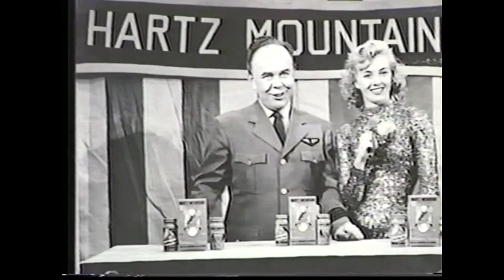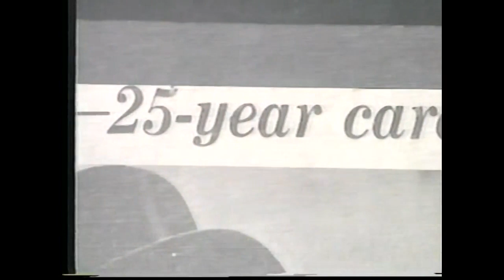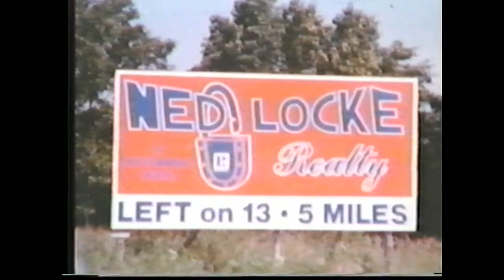1992 ETC Television Special Ringmaster Ned, That's Me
While some kids had Superman, Batman, Baseball players..etc..as hero's mine was
Ned Locke. This was a tribute that I produced when he passed away in February of 1992. This tribute was worthy of a Chicago Emmy Award.